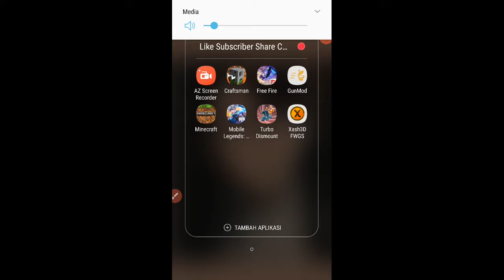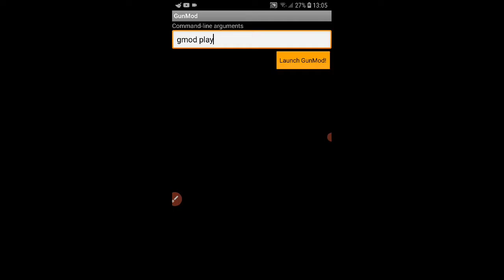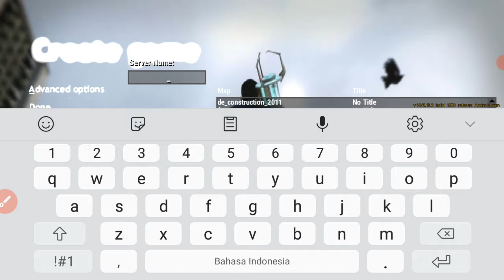main gmod mobile xash rame